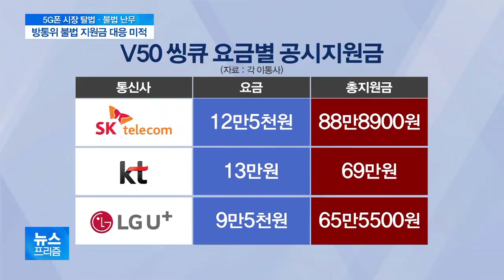방통위 경고 나섰지만…5G폰 불법 지원금 대응 미적, 왜?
5G폰 불법 보조금 논란에 대해 김현우 기자와 더 자세히 짚어보겠습니다.

앞에 리포트에서 방통위가 대응에 나섰다고 했는데요.

어떤 대응을 한다는 것입니까?